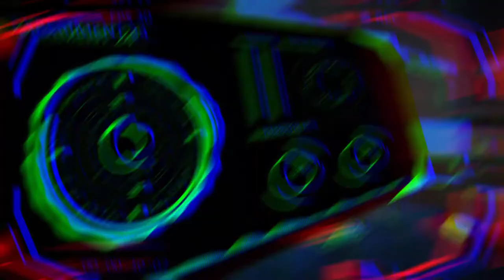[Game Trailer] Entanglement: A pandimensional story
A terrible accident during a physics experiment ruined your reality. But you're not alone.

The trailer of a small platform game developed with two friends.